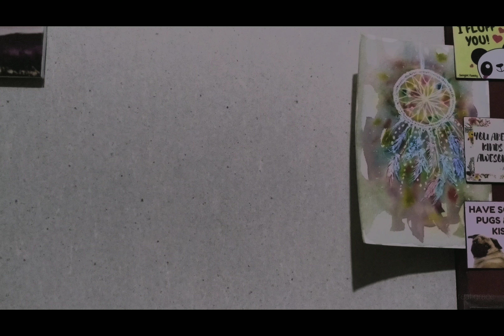Paint with me! | Quick Dream catcher Watercolor Artwork | How I saved it from being a total mess.😶 ~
Hello!~

It's lenten season!

I hope everyone's safe and still able to cope with all that is happening at this very season.

Today,  I'll feature a quick paint with me artwork using watercolor.  A very helpful friend of mine suggested a dreamcatcher artwork from me that's why I made this.

Hi, Ayabells! I tried.  🤣 I hope you still like it!  Enjoy your day! ✨🎉

I'll be doing another dreamcatcher artwork in the future and hopefully that'll be as dreamy as I've imagined it to be! 🤣

PS.  White pen saved the day!
Check my IG account @itsartbyryl for more information about this latest upload!